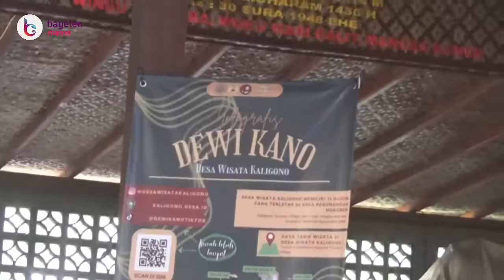Dinporapar Purworejo Uji Paket Wisata Dewi Kano Kaligono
Kaligesing | bagelenchannel.com - Dinas Kepemudaan Olahraga dan Pariwisata (Dinporapar) Kabupaten Purworejo, Jawa Tengah, menggelar uji paket wisata terhadap sepuluh desa wisata yang ada di Kabupaten Purworejo. Salah satu desa wisata yang diuji adalah Desa Wisata Kaligono, Kecamatan Kaligesing, Kabupaten Purworejo, Senin (26/09/2022) lalu.

~ Widarto